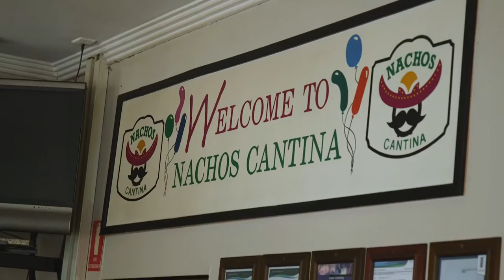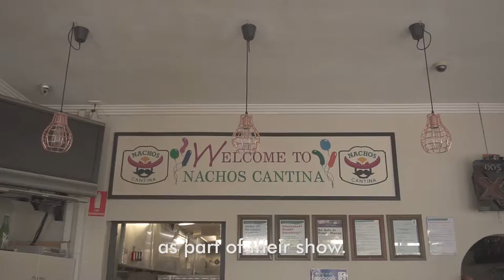RPL Success Stories - Scott Horton (Certificate IV in Commercial Cookery)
Get recognised for the skills and experience you have gained throughout your career. Like Scott, start your journey and see if you’re also eligible by taking our 3-Minute Free Skills Review today!